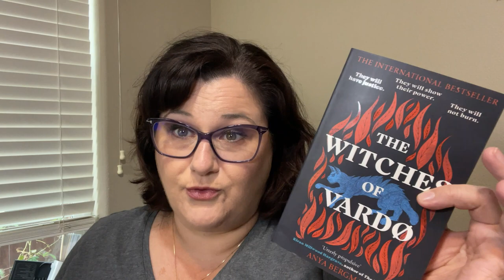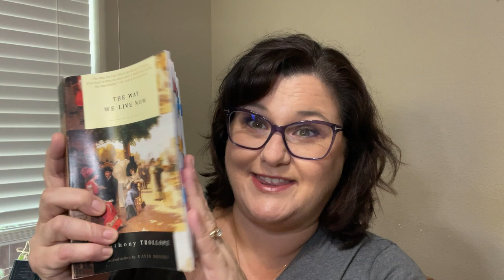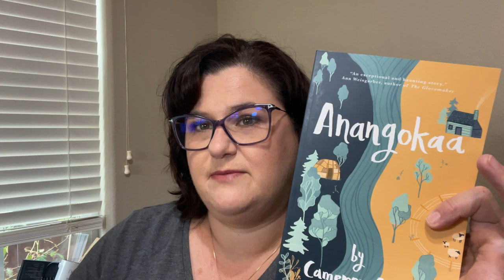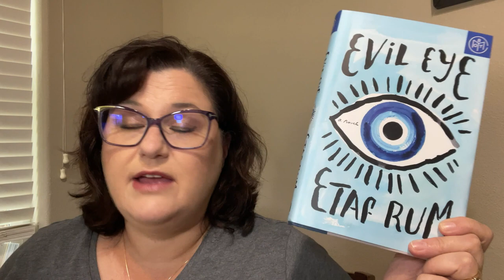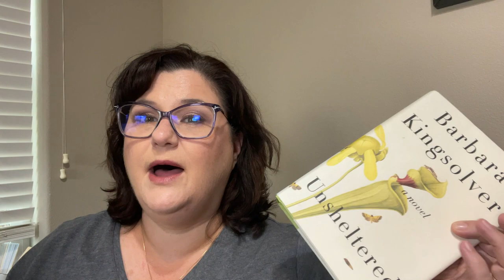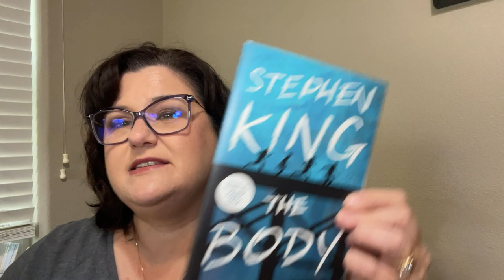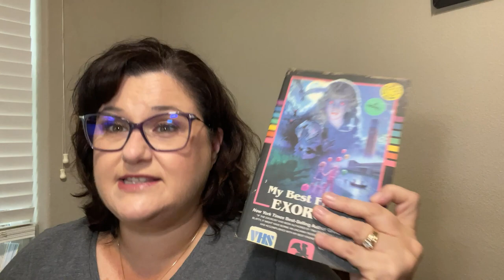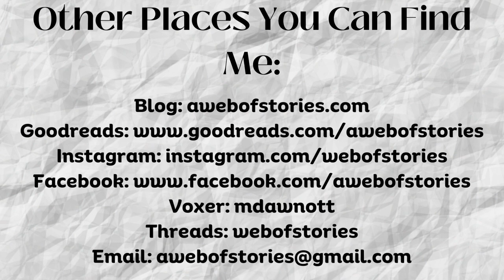September (oversize...again) Book Haul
Books mentioned:
The Wehrwolf by Alma Katsu
None of This is True by Lisa Jewell
A Line to Kill by Anthony Horowitz
The Last Devil to Die by Richard Osman
Mortal Monarchs: 1,000 Years of Royal Deaths by Suzie Edge
The Housemaid by Freida McFadden
The Witches of Vardø by Anya Bergman
Happiness Falls by Angie Kim
The River We Remember by William Kent Krueger
The Way We Live Now by Anthony Trollope
Veil of Doubt by Sharon Virts
Between Summer's Longing and Winter's End by Leif G. W. Persson
Never Whistle at Night: An Indigenous Dark Fiction Anthology edited by Shane Hawk
Anangokaa by Cameron Alam
Evil Eye by Etaf Rum
The Vaster Wilds by Lauren Goff
Blue Diary by Alice Hoffman
Unsheltered by Barbara Kingsolver
Icy Sparks by Gwyn Hyman Rubio
The Uncommon Reader by Alan Bennett
The Body by Stephen King
The Best American Short Stories 2006 edited by Ann Patchett
Horrorstör by Grady Hendrix

Threads: webofstories
Voxer: mdawnott